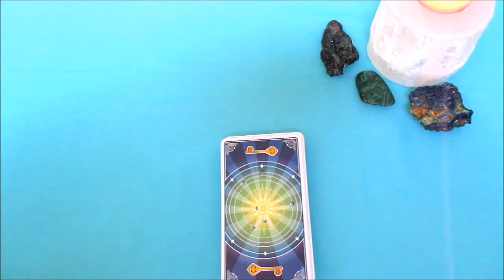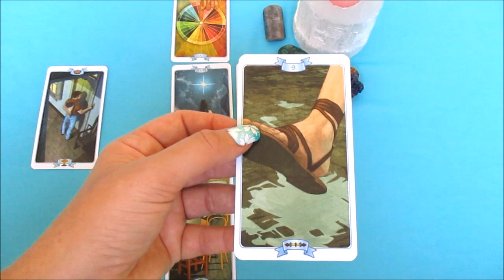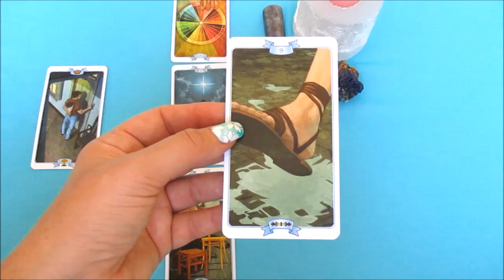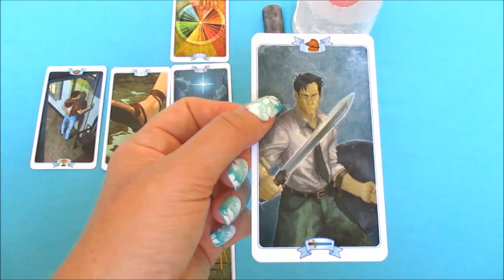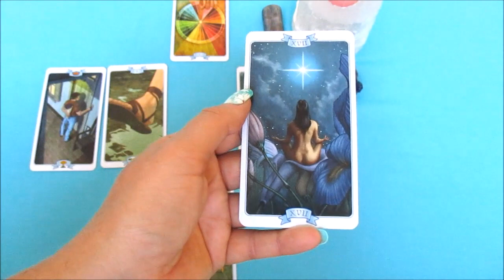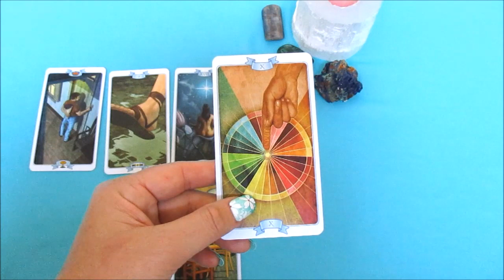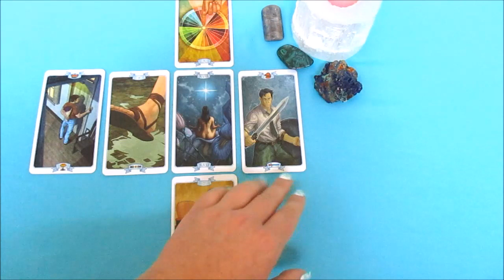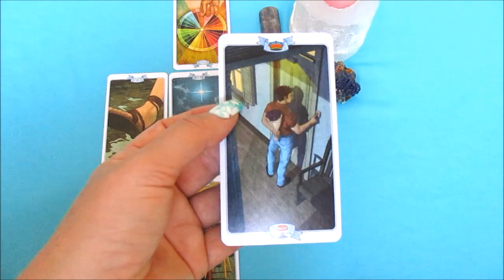CAPRICORN MAY 2016 LAW OF ATTRACTION TAROT!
Hello Capricorn!! This is your Law of Attraction Tarot Reading for the month of May 2016. This is for Capricorn Sun, Rising, and Moon Sign.